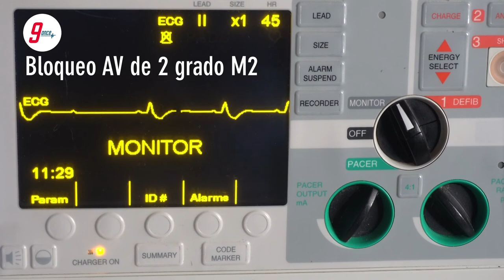Bloqueo auriculo ventricular de segundo grado movitz 2